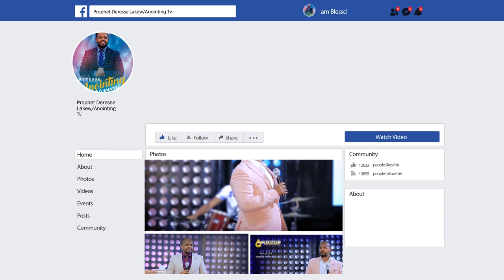የ 10 ዓመት መርዝ ተነቅሎ ወጣ...||MAN OF GOD PROPHET DERESSE LAKEW